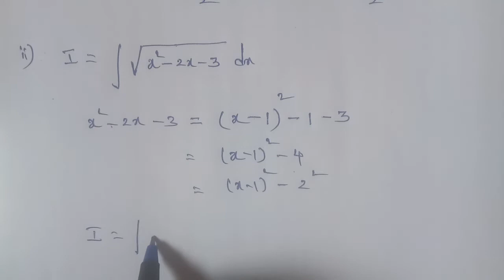Tn 11 maths | exercise 11.12 |q. no.1|chapter 11 |state board | Integral calculus | gmrrao maths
Exercise 11.12 question number 1 ( i & ii)